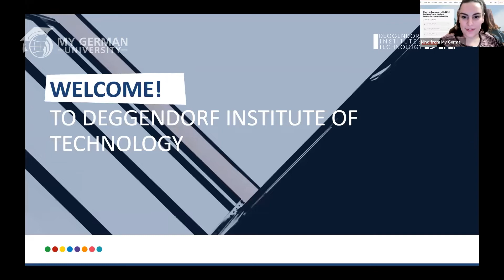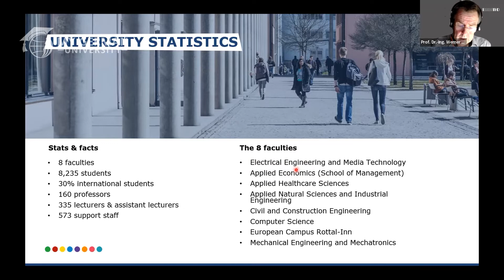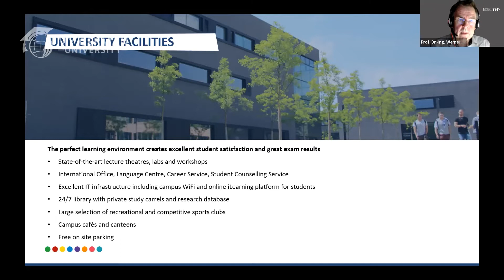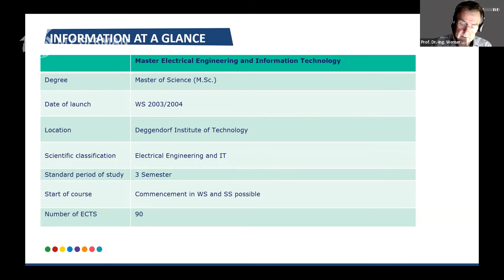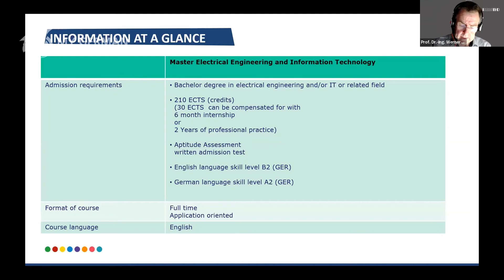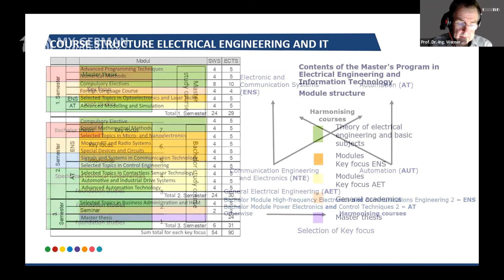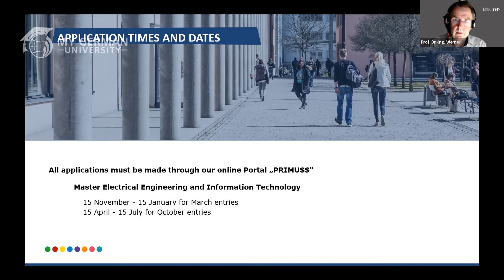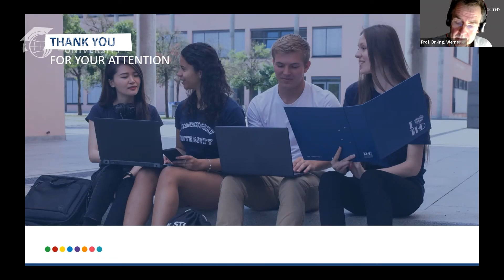Study Electrical Engineering and Information Technology in Germany | DIT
My German University Webinar with Prof. Dr.-Ing. Werner Bogner (DIT, M.SC Electrical Engineering and Information Technology)